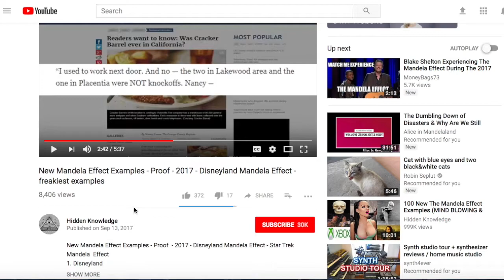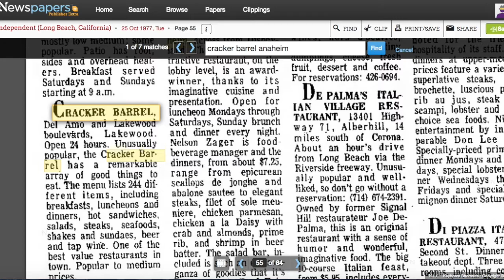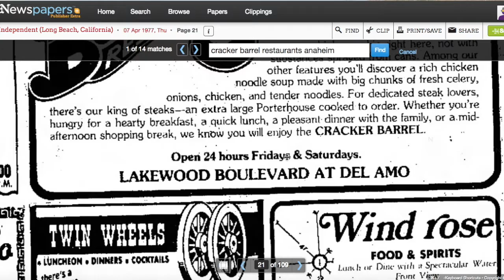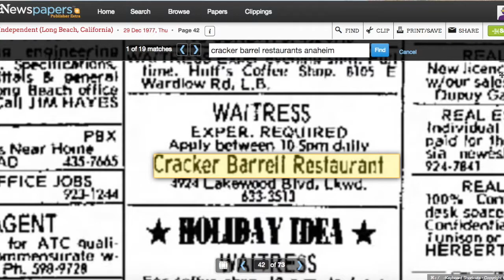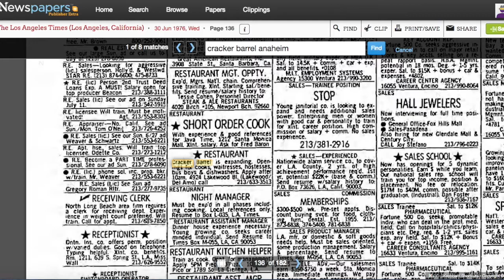Mandela Effect: Cracker Barrel Restaurants in California, prior to 2017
Evidence of a Mandela Effect, via residue from old newspapers showing that Cracker Barrel Restaurants were in existence in California prior to 2017.